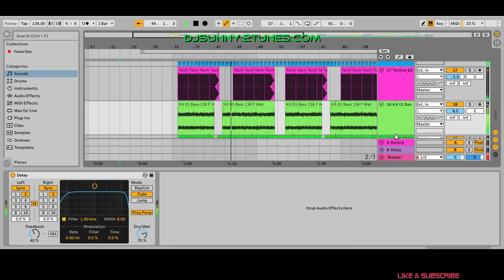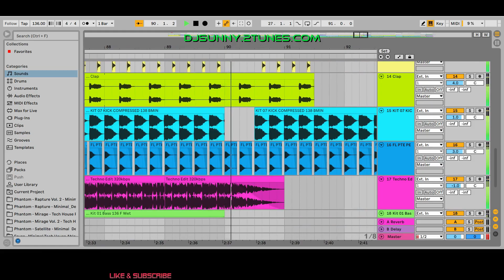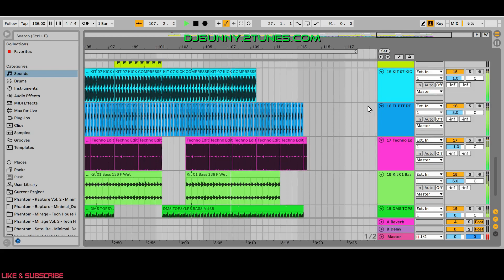Zamaane Ko Dikhana Hai - Dil Lena Khel Hai Dildar Ka (Dj $unny Techno Cut) 2024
Give Me Your LIKE , If You Enjoyed My Creation !